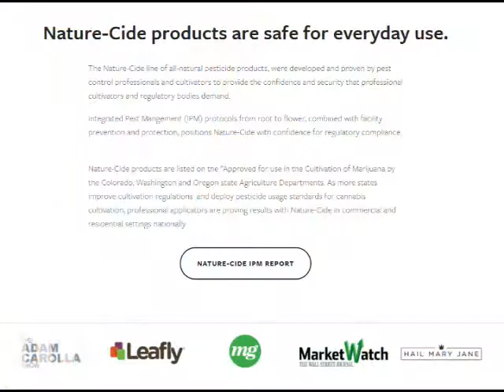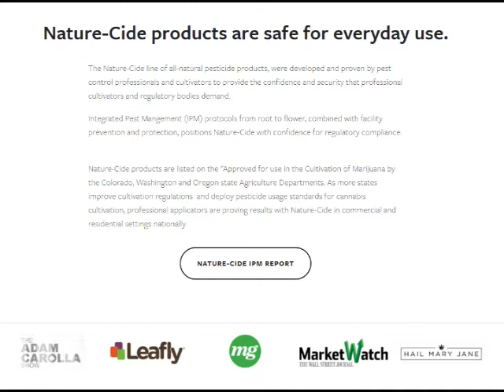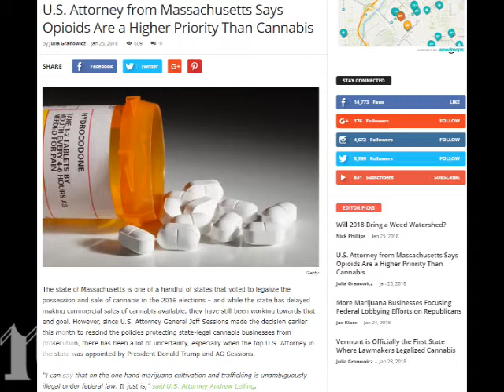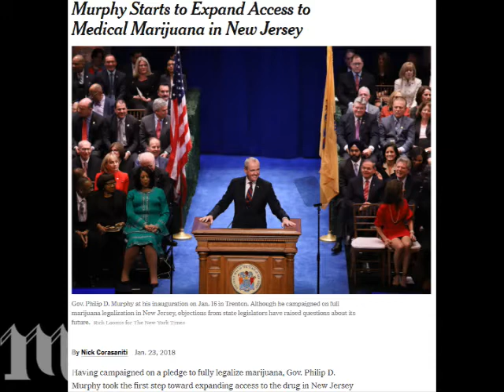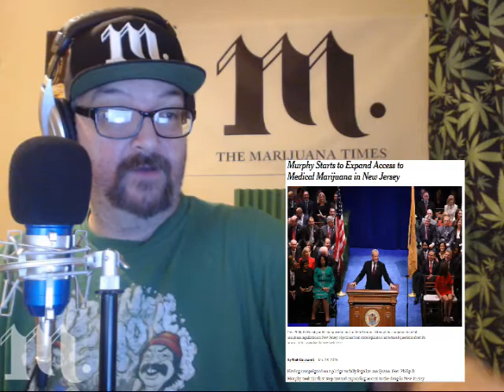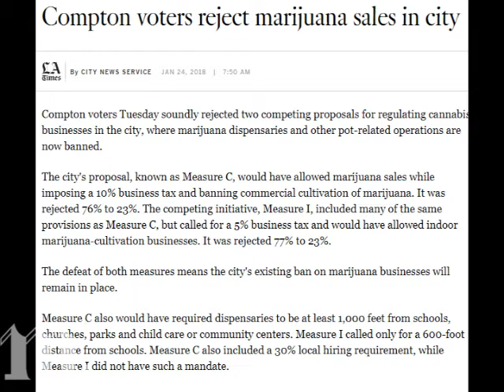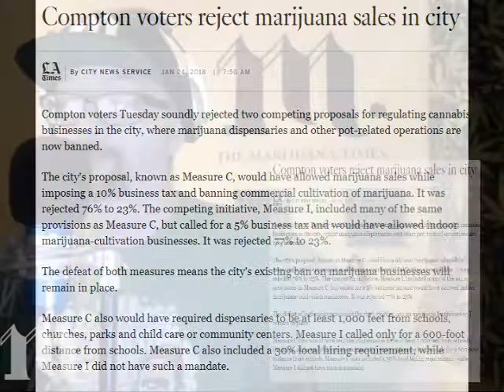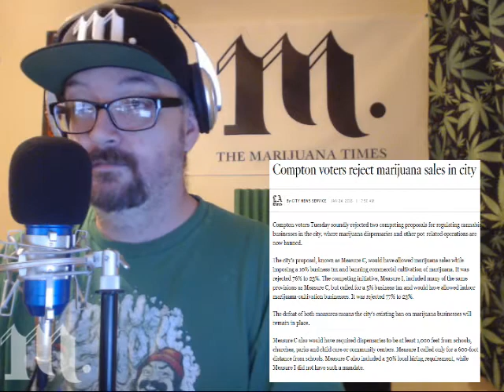Cannabis News - Mr. Murphy Rides Again | Ep. 59 | 1-25-2018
Joe Klare discusses where the U.S. Attorney in Massachusetts will focus his energy, what Governor Mr. Murphy is up to when it comes to medical cannabis in New Jersey and just how great things must be going in Compton, CA.

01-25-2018 - Ep. 59 | The Marijuana Times